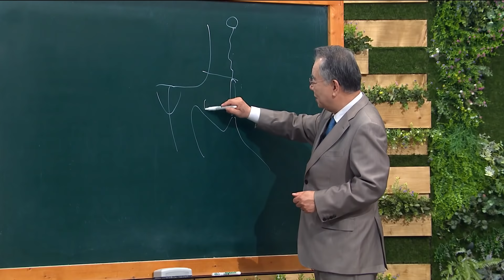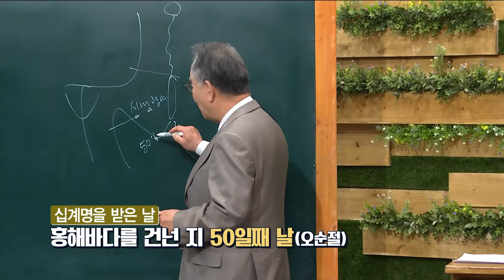신우인 목사 신명기 2강 경솔히 행하지 말라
신우인 목사 신명기 2강
본문 : 신명기 1: 34 - 46